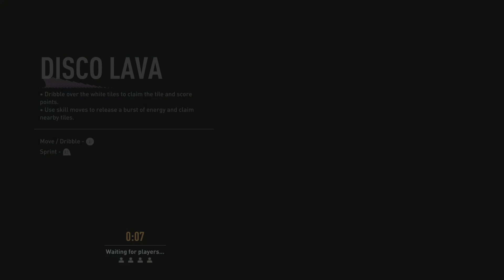FIFA 23_20230327182756